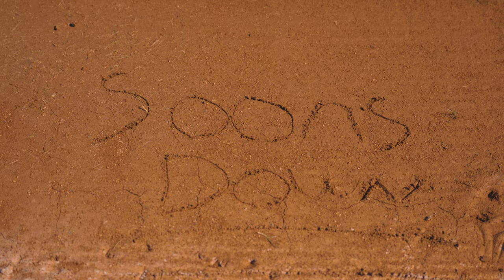Bellflower Vs Mayfair Halo Classic Baseball Promo (Shot By Official Juice)